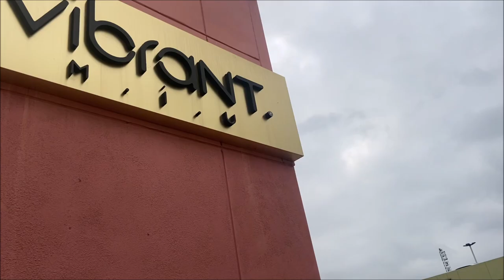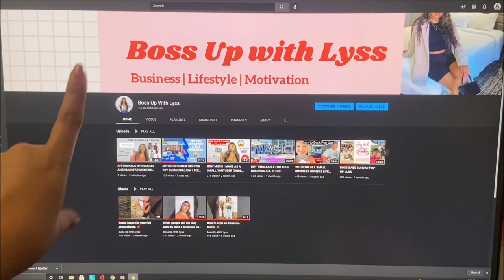ONE OF MY SUPPLIERS MADE A PURCHASE FROM MY BOUTIQUE🥲 (BTS BUSINESS VLOG)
XO
Lyss

About Me
Age: 28
How long I have had my business: 2 years